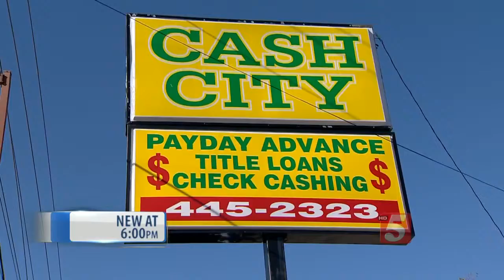Proposed Changes Hope To Revitalize Nolensville Road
Nolensville Road is one of the main gateways to the city, yet the historic road needs some major improvements.